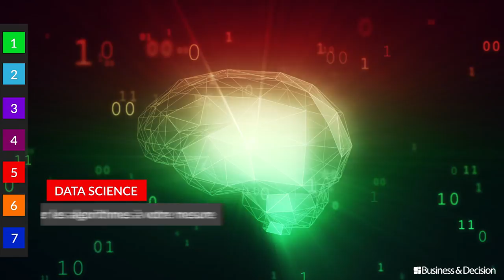Data : 7 sujets chauds pour 2018 - 5. Data Science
Quels sont les sujets et tendances Data à suivre de très près en 2018 ? Business & Decision vous explique tout en images. Le 5ème sujet chaud Data : la Data Science.